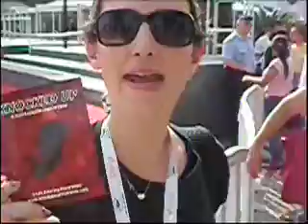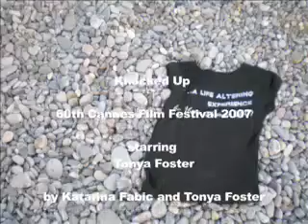Knocked Up promo; 60th Cannes Film Festival 2007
Promo for indie movie, Knocked Up, not showing in a theatre near you.